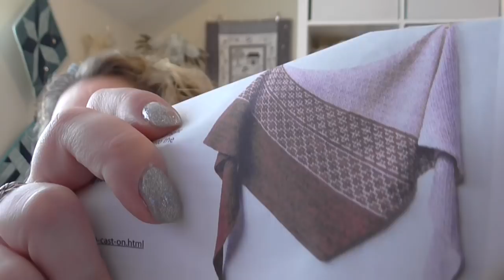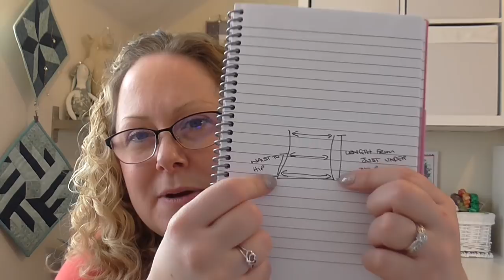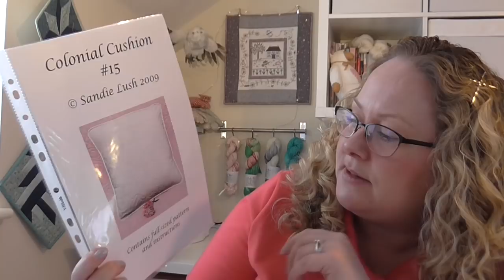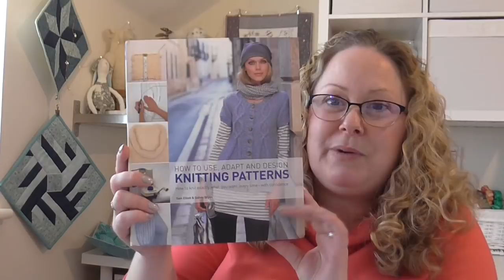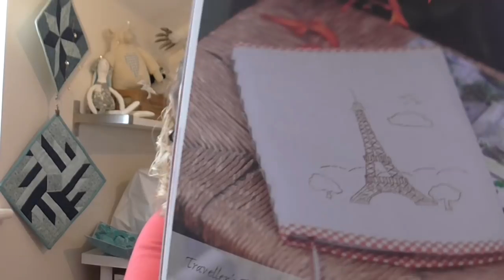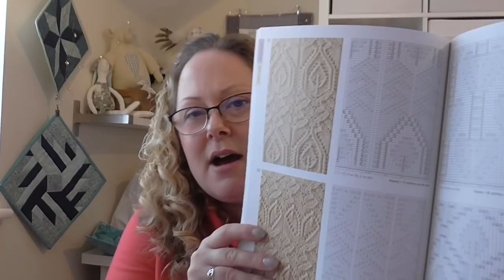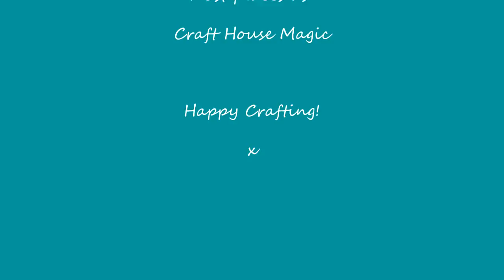Episode 32: Barbera is Back!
Welcome to the craft house magic podcast. This episode includes knitting and Sewing projects.

Don't forget there is a Ravelry group, everyone is welcome, so come and join the chatter.